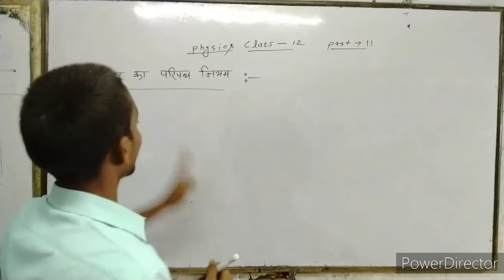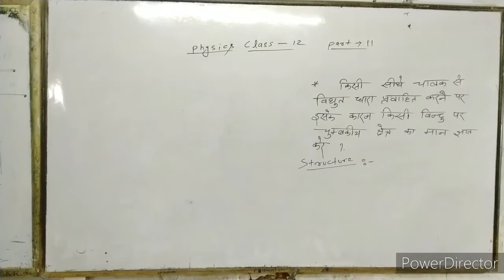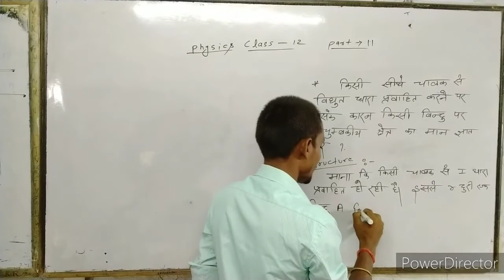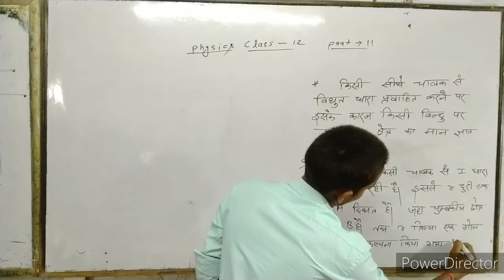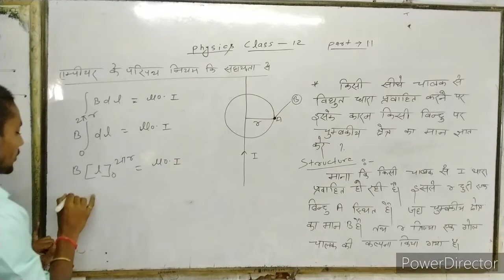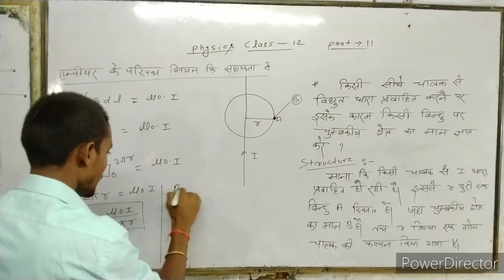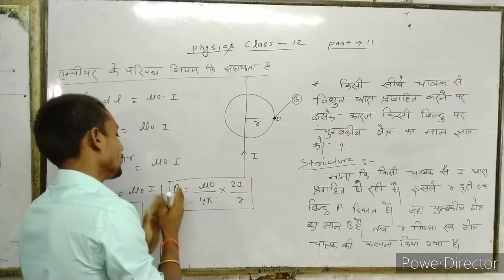ampere ka paripath Niyam part 11